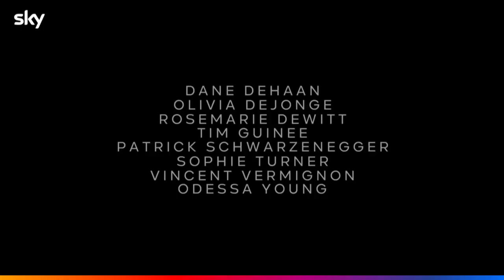THE STAIRCASE | Nuova Serie | Teaser Trailer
Basato su una storia vera, The Staircase approfondisce la vita dello scrittore Michael Peterson (Colin Firth), della sua grande famiglia della Carolina del Nord, e la morte sospetta di sua moglie Kathleen (Toni Collette)…

 A giugno su Sky Atlantic e on demand